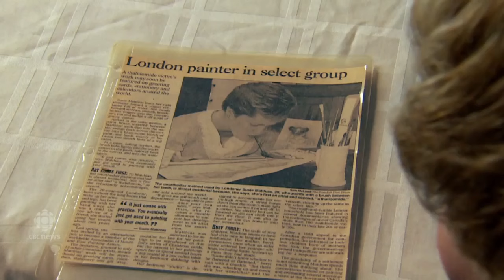Mouth Painter Susie Matthias - Self Help Not Charity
Susie Matthias, member of Mouth and Foot Painting Artists (MFPA), tells her story on The National, on The CBC. You can support MFPA Artists by purchasing cards, calendars, prints, books, puzzles and a variety of artwork items at the Mouth and Foot Painting Artists